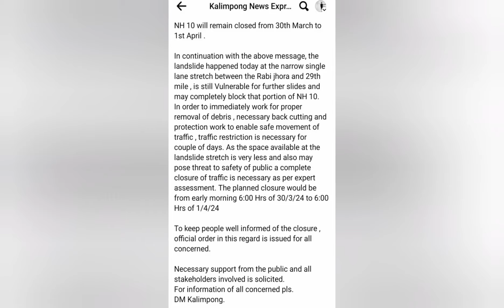30th March- 1st April 2024 NH -10 CLOSED ||শিলিগুড়ি গ্যাংটক রোড |Closed NH-10 Siliguri Gangtok Road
30th March- 1st April 2024 NH -10 CLOSED ||শিলিগুড়ি গ্যাংটক রোড |Closed NH-10 Siliguri Gangtok Road

North Bengal: কালিম্পংয়ের লিকুভিরে ধসের জেরে আজও দিনভর বন্ধ থাকবে ১০ নং জাতীয় সড়ক। বাংলা-সিকিম লাইফ লাইন। বৃষ্টি কিছুটা কমায় আজ ধস সংস্কারের কাজ হবে। পূর্ত দপ্তরের কর্মীরা পৌঁছেছে। ঘুরপথে শিলিগুড়ির সঙ্গে কালিম্পং ও সিকিমের যোগাযোগ চলছে।

North Sikkim Gurudongmar Lake Road Update 2024 || Gangtok To Lachen || North Sikkim Tour Package
Gangtok Tour | Gangtok North Sikkim Tour Plan | North Sikkim Tour 2024 | Gangtok to Sikkim Tour
North Sikkim Tour | North Sikkim Tour Plan | North Sikkim Tour Packages | gangtok north sikkim Tour

Lachen & Lachung Open || Gurudongmar Lake Closed April 2024 || Bad News For North Sikkim Tourist

Gurudongmar lake is the holy lake named after Sri Gurudongmar. When we visited Gurudongmar it was 10AM but we could not stand there for more than 10minutes.
In this video we covered lachen to Kalapatthar, Kalapatthar to Gurudongmar, Gurudongmar to Lachen and then we moved from lachen to lachung.

Lachen is a small town at an altitude of 9000ft, the word “Lachen” means big pass.
The next morning we started for Gurudongmar Lake from Lachen at around 5 in the morning, which is one of the best sikkim tourist places in North Sikkim.

Lachung is a big town at an altitude of 12000ft, the word "Lachung" means small pass but lachung is the bigger one than lachen.

Watch us exploring Lachung Yumthanng valley on next episode!!!

✔north sikkim in april
✔north sikkim in may
✔north sikkim bike tour
✔north sikkim tour plan in bengali
✔north sikkim zero point
✔north sikkim gurudongmar lake
✔lachung
✔lachung sikkim
✔lachen to lachung
✔north sikkim tourist package
✔places to visit in north sikkim
✔lachen altitude
✔lachung to lachen
✔north sikkim places to visit
✔north sikkim tourism
✔lachen north sikkim
✔north sikkim places
✔north sikkim hotels
✔lachung valley
✔lachen sightseeing
✔lachen lachung and yumthang valley
✔katao north sikkim
✔lachung tourist places
✔lachen and lachung
✔north sikkim tour packages from kolkata
✔lachung in december
✔north sikkim in december
✔yumthang valley lachung
✔yumthang hotels
✔zero point north sikkim
✔lachung north sikkim
✔gangtok lachen lachung tour
✔lachen lachung tour package
✔north sikkim tour places
✔yumthang valley in november
✔lachen tourist places
✔lachung stay
✔lachen homestays
✔lachung homestays
✔lachung yumthang
✔hotels at lachen sikkim
✔gangtok vlog
✔sikkim

North sikkim travel guide টি কেমন লাগলো, আপনাদের মূল্যবান মতামত কমেন্ট করে জানাবেন।
আমার কাছে north sikkim tour  এক অসাধারণ travel vlog . আপনারাও north sikkim  এর tour plan করতে পারেন।
আমরা মূলত দেশেেবিদেশের বিভিন্ন tour plan , বিভিন্ন tourist places ও informatic travel video তৈরি করে থাকি।